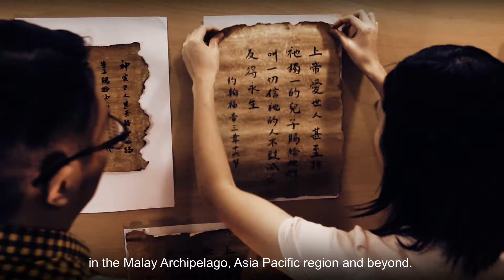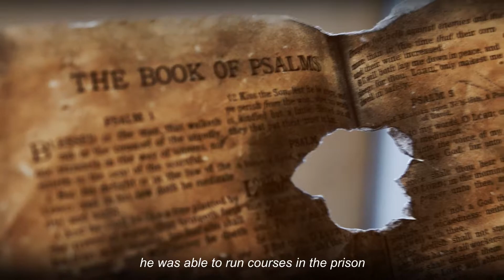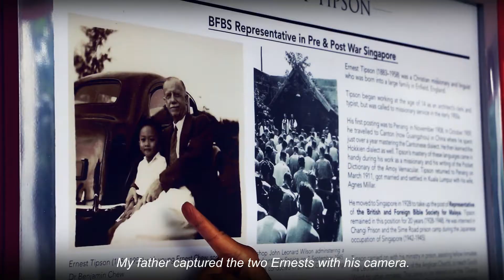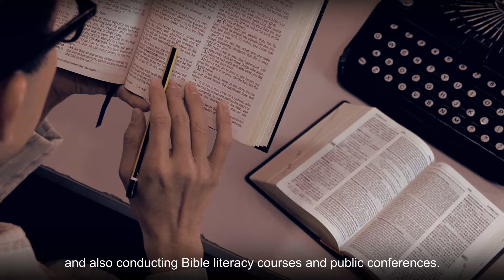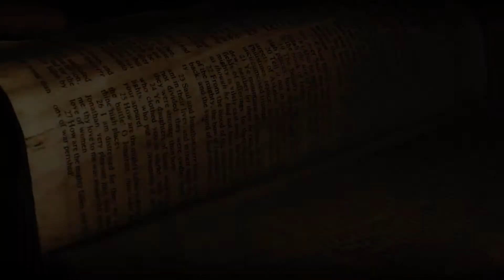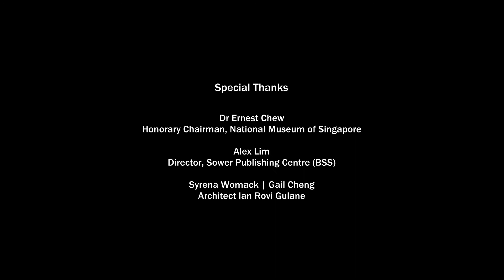The Bible House Story (1907-2017)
We thank God for the manifold blessings upon the Bible House for the past 110 years!